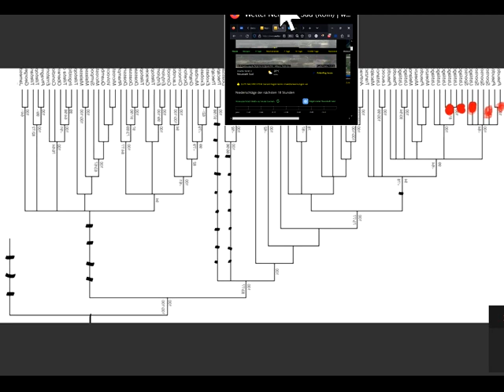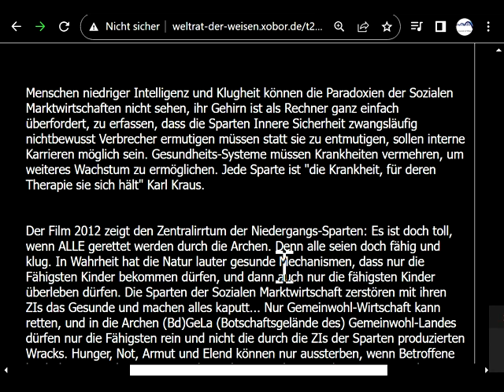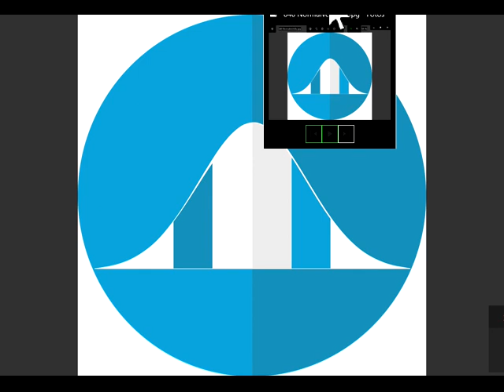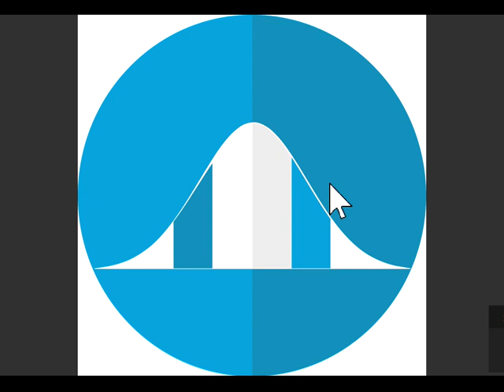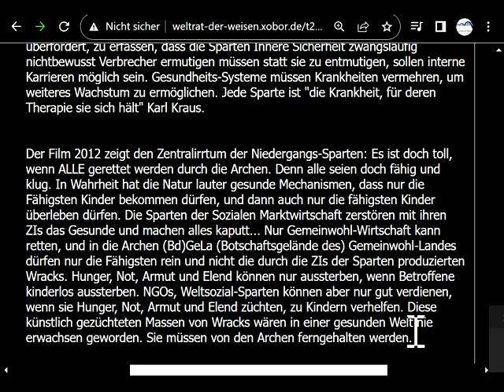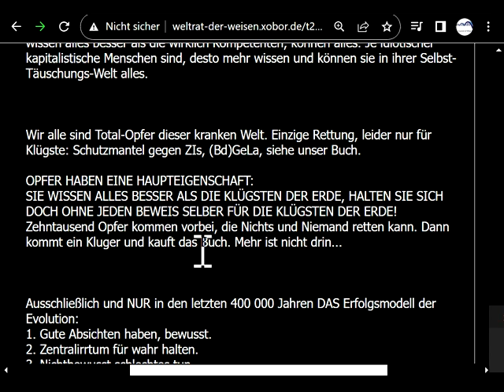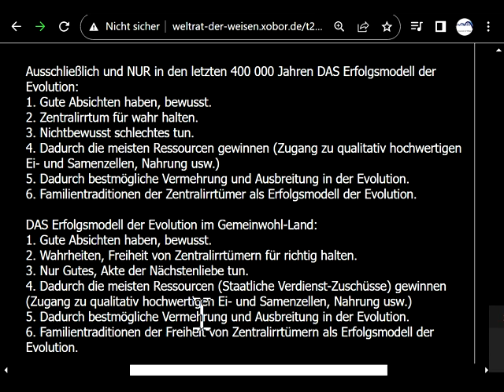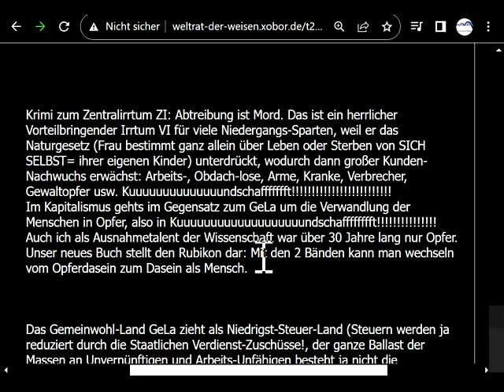10-100 mal mehr Glückserlebnisse NUR im (Botschaftsgelände des) Gemeinwohl-Land(s)-(Bd)GeLa lädt ein